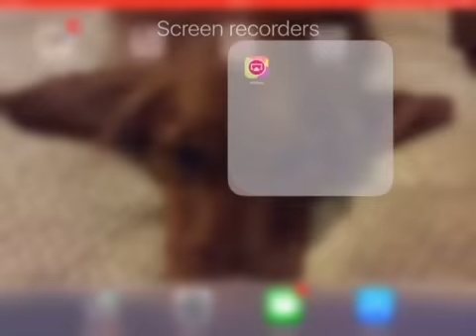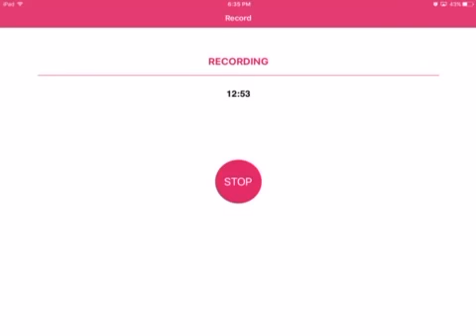Pixel gun 3D #2 w/ Parker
Guns and fun